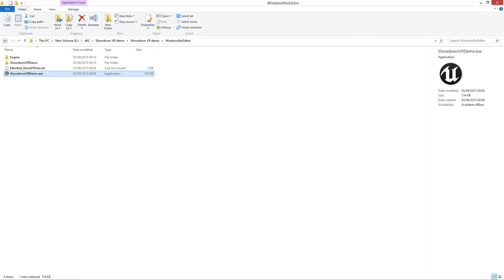SHOWDOWN! | Virtual Reality Overload! F*@k Yeah!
If you can...Try it!